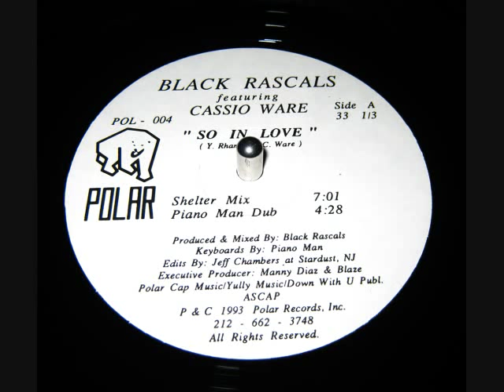Black Rascals ft. Cassio - So In Love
Polar 1993